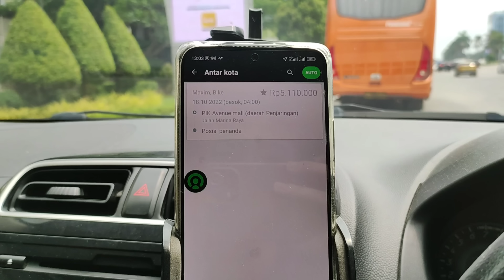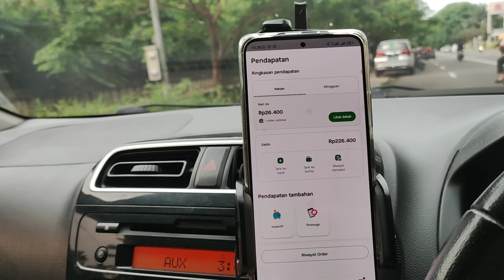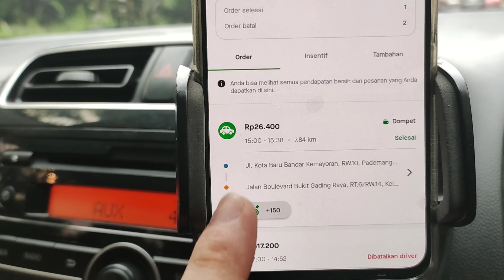Cobain Onbid Maxim Dapat Argo 5 Juta??? | Jalan2 ke PIK, Bensinnya dibayarin Grabcar Gocar.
♪ This Is For You (Prod. by Lukrembo)